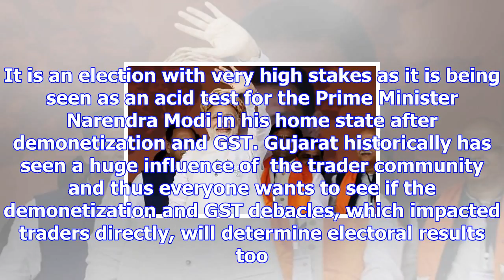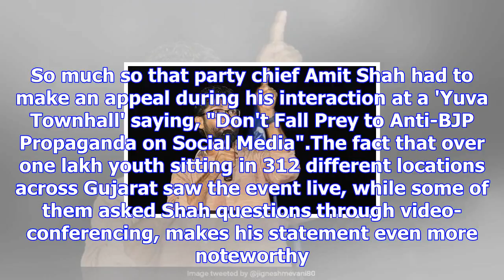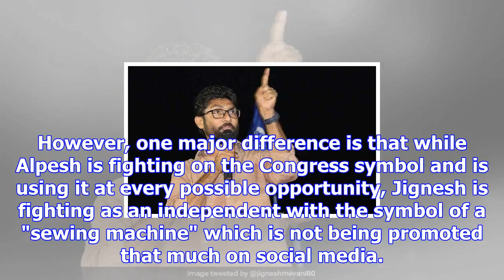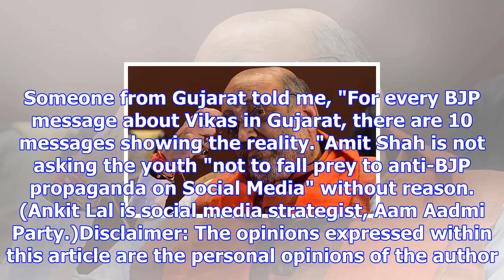Opinion: bjp shaky on gujarat social media, proof in amit shah's warning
The Gujarat elections are around the corner and various stakeholders are campaigning in  flow. It is...